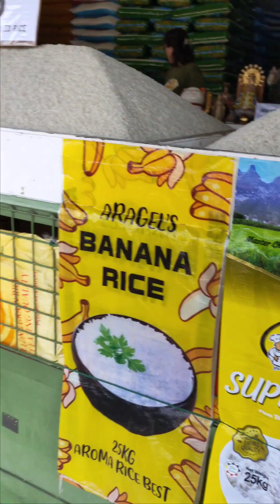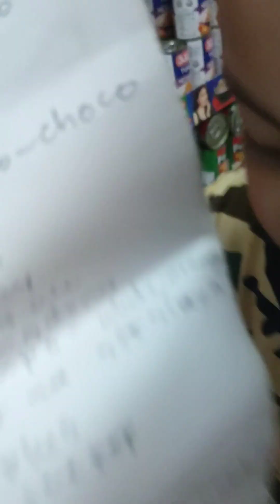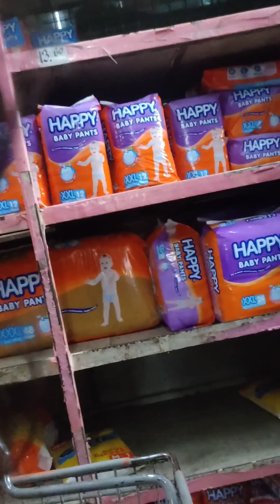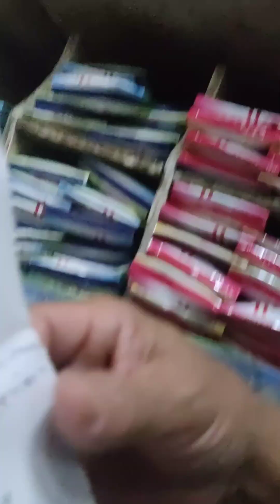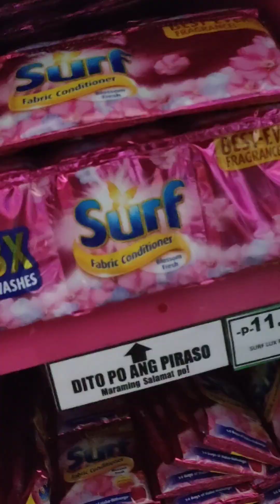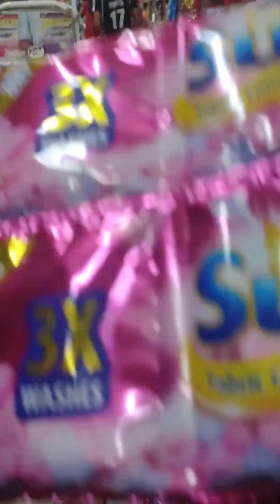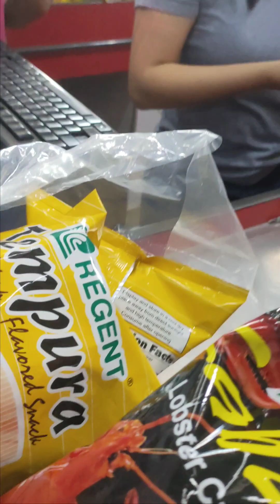Grocery time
iniwan sa akin si Eunah ng Mommy nya kasi may nilakad,kaya nag grocery nalang kame.